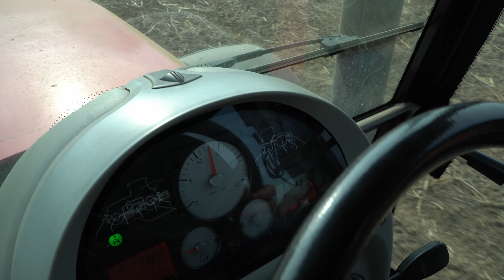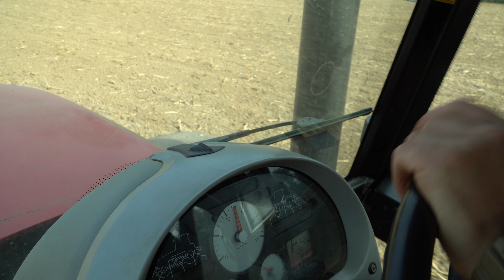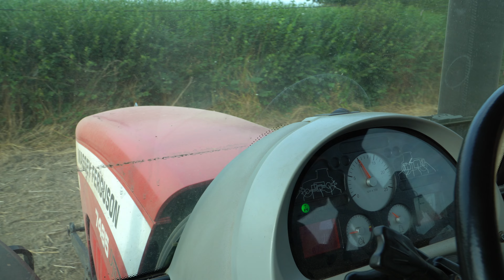Massey Ferguson : je vais le suivre en 4x4 !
J'ai pris le 4x4 pour aller rejoindre un ami qui travaillait dans un champ avec un tracteur Massey Ferguson de 180 chevaux et son rouleau de 7 tonnes, un outil agricole utilisé pour aplanir et briser les mottes de terre.